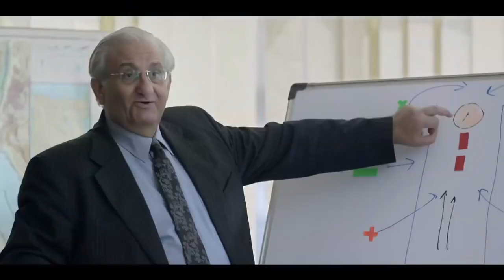لو منفذتش اللي انا عايزه هخلص عليك | سليم العطار افتري علي فتحي الرايق شوف حصل ايه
ــــــــــــــــــــــــــــــــــــــــــــــــــــــــــــــــــــــــــــــــــــــــــــــــــ

بطولة :
محمود حميده
زين العطار
العطارين
 سوسن بدر
أحمد عبدالعزيز
عزت أبو عوف
لطفي لبيب
 دنيا
 حسن حسني
 محمد محمود عبدالعزيز
 محمد رياض
هادي الجيار
 ولاء الشريف
أحمد حاتم
 بيومي فؤاد
 ميرهان حسين
 محمود فارس
باهر النويهي
 سارة الشامي
 حنان شوقي
محمد عادل
 إيهاب فهمي
 عمر زكريا فؤاد
 محمد عز
عمر الشناوي
فريدة سيف النصر
كيرا الصباح
مهند حسني
هند عبدالحليم
منى فاروق
أسماء جلال
عايدة رياض
 إسلام شوقي
الشحات مبروك
شريف البردويلي
كارولين عزمي
 محمد نجاتي
 دينا
 راندا البحيري
 عابد عناني
محمود حجازي

الاب الروحي